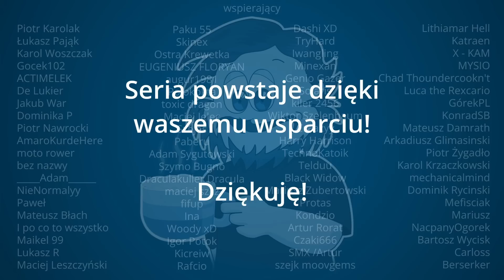The Long Dark Wyzwanie Intruza #56 Wyczekując nocnych świateł!